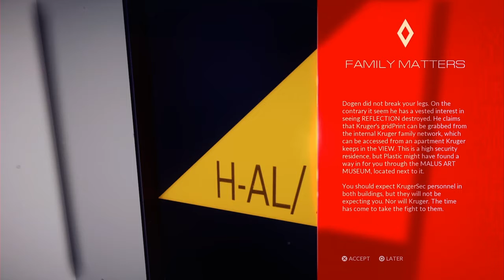Mirror's Edge Catalyst Episode 21: Family Matters